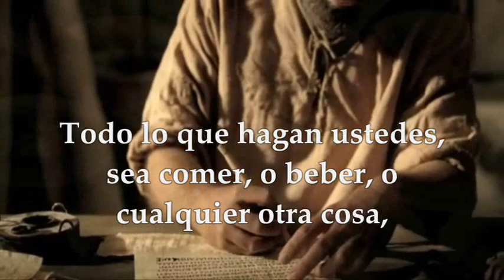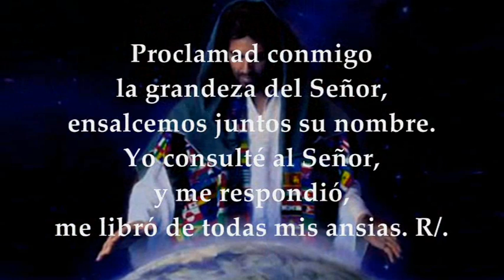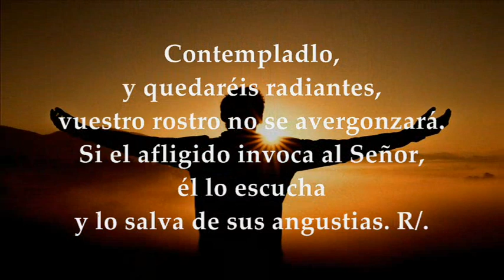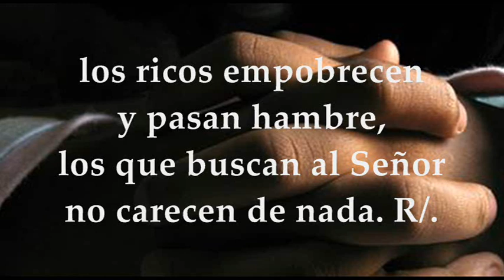EVANGELIO LECTURAS PROPIAS MEMORIA SAN IGNACIO DE LOYOLA 31 DE JULIO DE 2024 | LUCAS 14,25-33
EVANGELIO Y LECTURAS PROPIAS MEMORIA SAN IGNACIO DE LOYOLA, FUNDADOR DE LA COMPAÑÍA DE JESÚS, MIÉRCOLES 31 DE JULIO DE 2024. Primera Lectura: De la primera carta del apóstol San Pablo a los Corintios 1Cor 10,31-33;11-1 Salmo 33,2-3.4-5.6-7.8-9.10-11 R/. Gustad y ved que bueno es el Señor. Del Santo Evangelio según San Lucas 14,25-33.